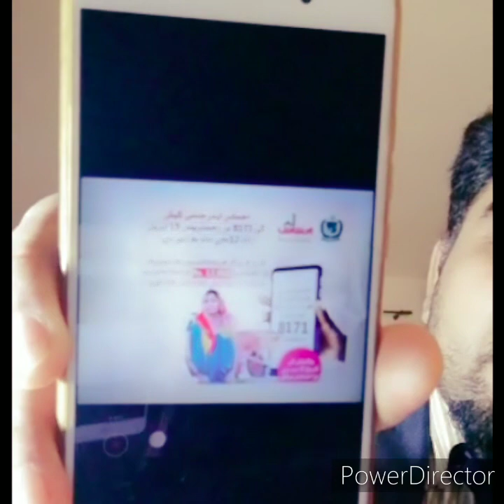Imran Khan supporters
Dubai brother video and my response to him about Imran Khan funding (Think and speak)